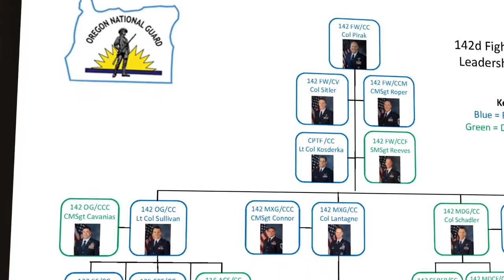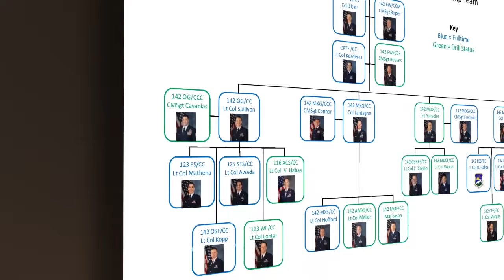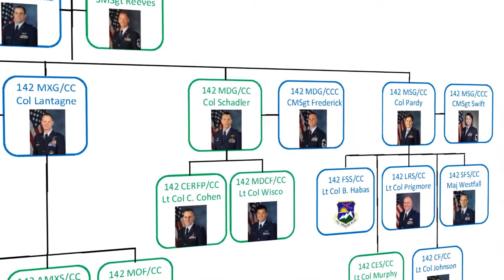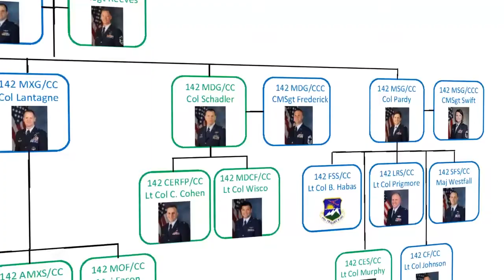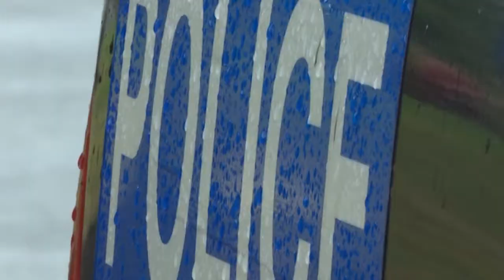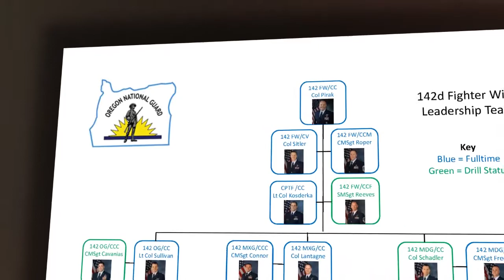142nd Fighter Wing Mission Video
To learn more about the 142nd Fighter Wing, visit our web